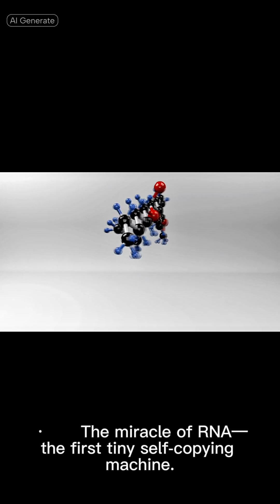How the Universe Started in One Tiny Dot 🌌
Learn How The Universes Begin .Deep in space, clouds of gas collapse… and boom — a star is born.
Learn how stars like our Sun are created in the vast cosmos.

☀️ From stardust to sunlight — it all begins here.